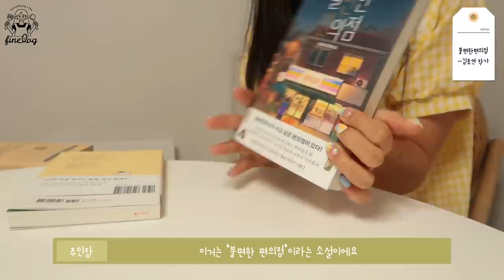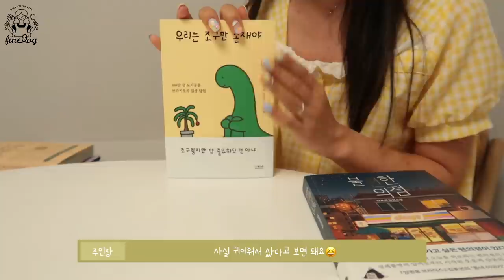SUB)🫐 다이어트?어렵지 않아요! 맛있게 지속가능한 다이어트식단 요리브이로그(팥절미,컵누들찜닭,파김치볶음밥,계란새우볶음밥,단백질바)|간헐적단식|mukbang|food vlog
dudgusdl87

👩🏻‍🍳타임라인👩🏻‍🍳
00:16 팥절미 요거트볼
01:59 모던하우스/책 언박싱
04:01 참치아보카도덮밥
06:40 계란새우볶음밥
09:14 아이스 드립커피
10:15 신문읽기
12:13 다이소 언박싱
13:17 컵누들 찜닭
16:13 단백질바&블루베리 요거트
17:40 파김치 볶음밥

오늘도 영상 편안하게 보시고,
댓글 많이 남겨주세요!
조은 하루 보내세요:D♥

📌Me
키 : 166.5cm
최고 몸무게 : 62.8kg
유지 몸무게 : 52.5kg~53.5kg